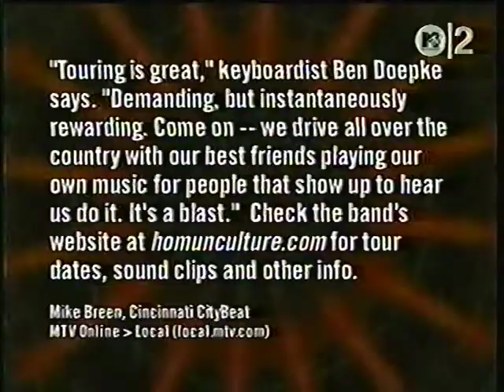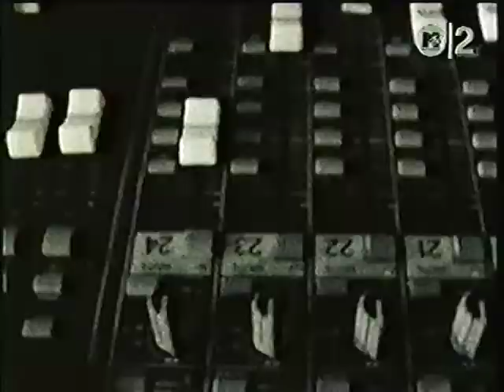Elastica - Connection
from 1995's "Elastica"